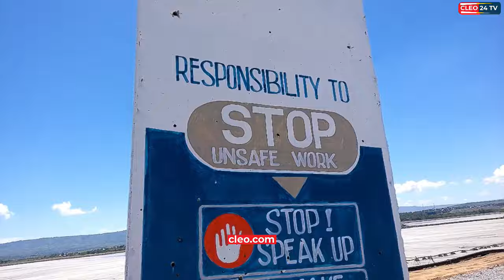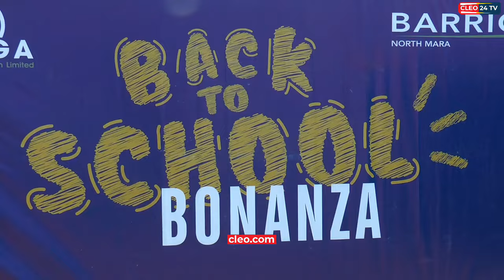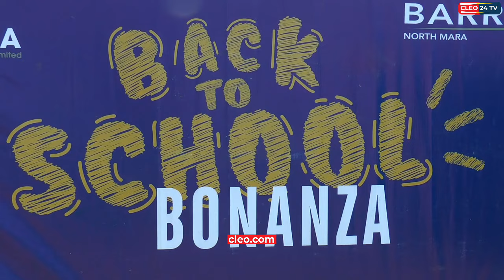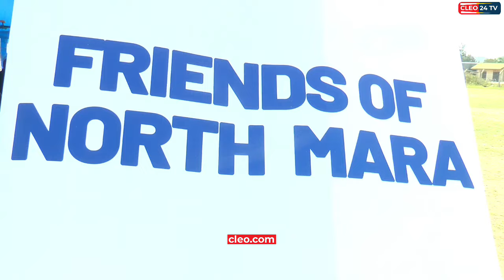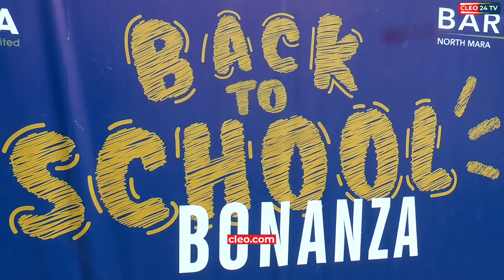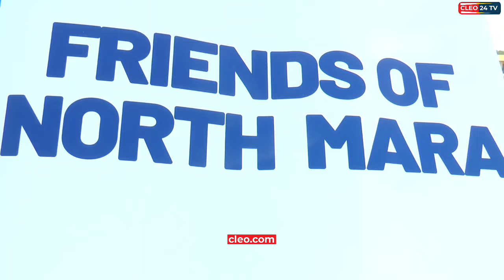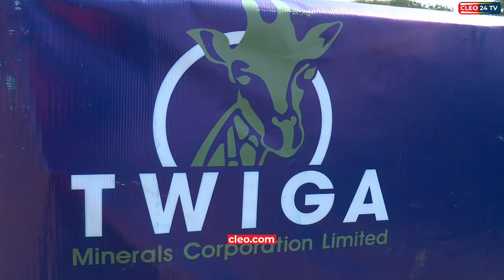MGODI WA BARRICK NÒRTH MARA WATUMIA BIL22 MIRADI YA MAENDELEO VIJIJI 11